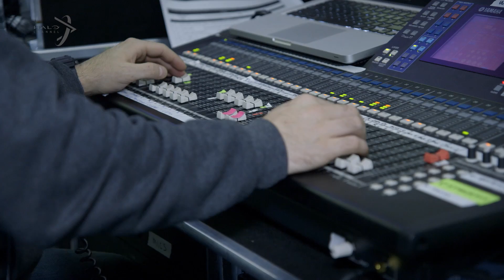The Halo Bulletin: Episode 15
Each week, The Bulletin brings you the latest Halo news, game updates, and exclusive reveals direct from the source at 343 Industries. This week, we come to you from PAX East in Boston, where we hosted the Season 1 Finals for the Halo Championship Series and gave attendees some hands-on time with Halo 5: Guardians.